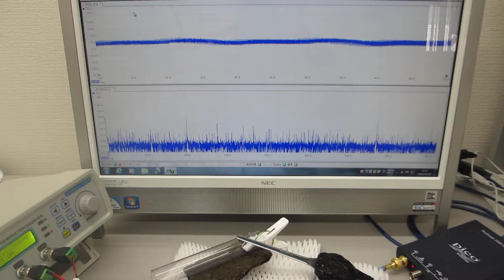表面弾性波のコントロールによる非線形共振現象の超音波実験